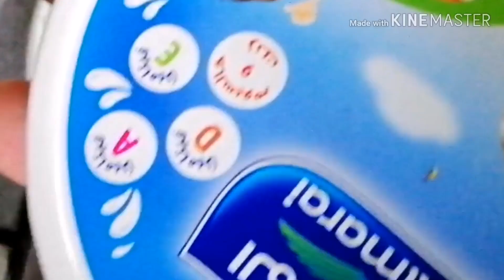Ifthar special Two ingredients Chees sweet sammoosa#easytasty#zai'skitchen#Iftharspecial#snacks